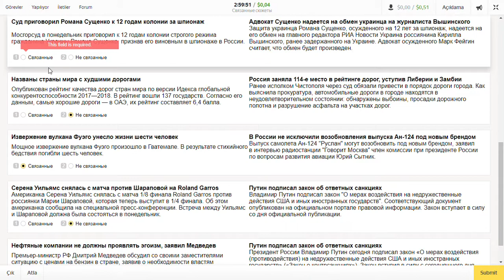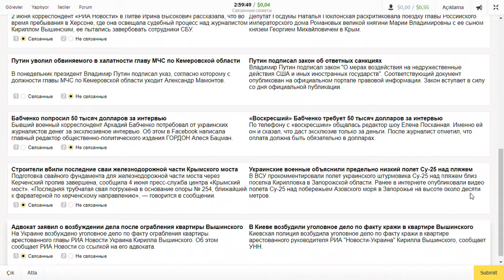Yandex Toloka Связанные сюжеты Hikayelerin Tutarlılığı Görevi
Size 1 dakika 46 saniyede 0,28 $ (1,29 TL) kazandıran görevi göstermek istiyorum...